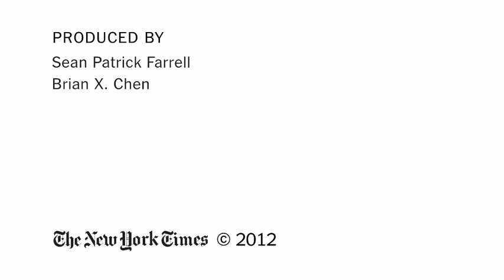The Self Balancing Electric Motorcycle of the Future | The New York Times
The C-1, built by Lit Motors, is meant to have the efficiency of a motorcycle with the protection of a car.